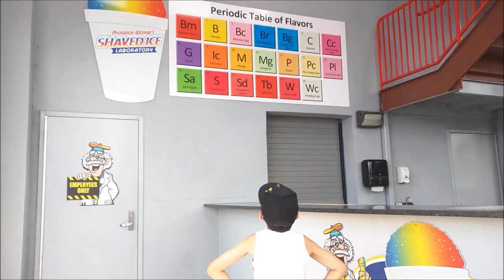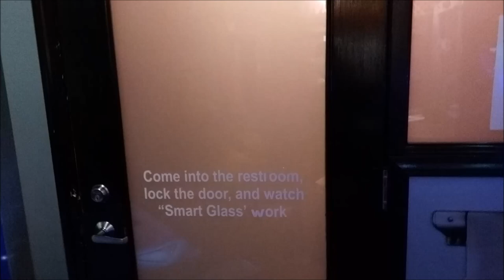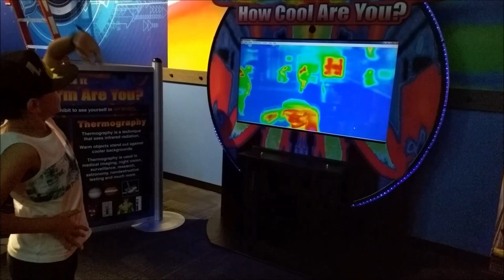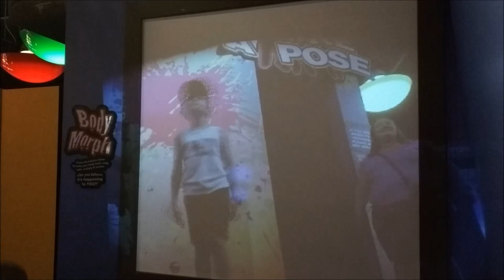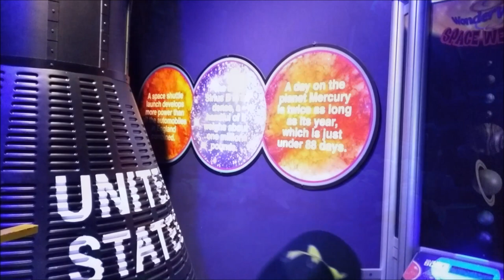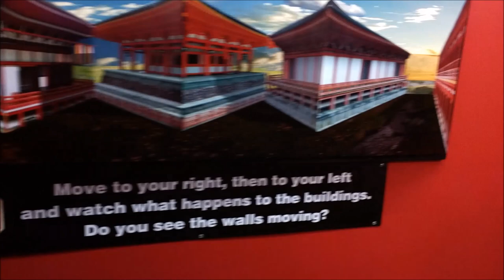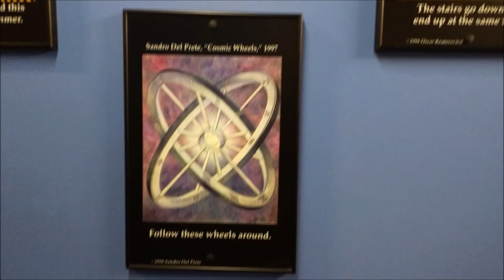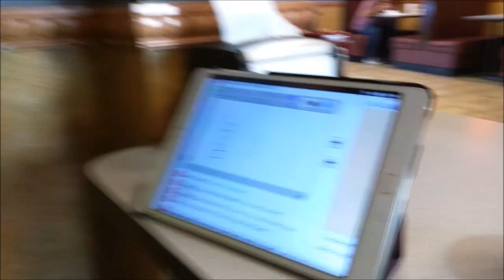WonderWorks Museum on vacation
Finally back from vacation and I had an awesome time!  Sorry I haven't put a video up until now but now you guys know why.  The Wonder Works Museum was amazing!!    If you've never been and you love interactive learning like I do, you will have an amazing time.